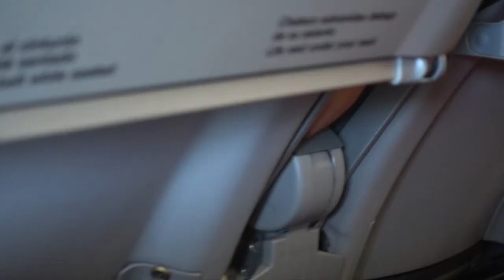our little trip to nice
My trip to Nice with Olivia, Marta and Maria.